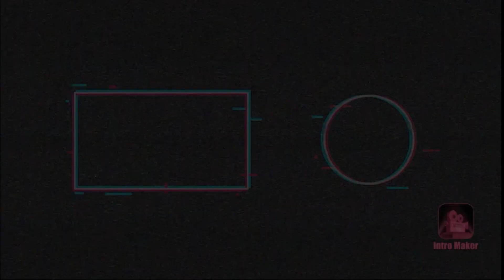How To Become Anonymous| Who is Anonymous? ANONYMOUS explains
As hacktivist Anonymous return amidst the chaos in the United States, we look at some of the biggest hackings they have pulled off.

Being a decentralized international hacktivist group that takes action at anybody who upsets them, makes it a little hard to say whether Anonymous are white-cap hackers or not. In light of recent events, the group came out of a hiatus of three years, as an aftermath to the rage and protest across the United States due to the murder of George Floyd at the hands of the Minneapolis Police Department. Not only are citizens protesting but Anonymous decided to make their stance clear too.

The hacktivist group recently uploaded a video to social media wearing a Guy Fawkes mask and using a distorted voice saying, “This week’s brutal killing of George Floyd, which has sparked protests and national outrage, is just the tip of the iceberg in a long list of high profile cases of wrongful deaths at the hands of officers in your state”. The message ends with the usual warning, “We are legion. Expect us.” And with that uploaded onto Twitter ‘proof’ against Donald Trump, Jeffery Epistein, Princess Diana’s death, the Royal Family, Bill Gates, Naomi Campbell’s involvement, and many, many, more. The tweets have since been disappearing.
Back in 2015, when ISIS was recruiting soldiers and personnel from social media, Anonymous stepped in to stop them. They hacked these accounts and crippled months worth of recruiting work. They then quoted this “ISIS, we will hunt you, take down your sites, accounts, emails, and expose you. You will be treated like a virus, and we are the cure. We are Anonymous; we are Legion; we do not forgive, we do not forget, Expect us.”

Operation Bank of America
A classic case of insider exposing in a morally questionable situation. In 2011, the hacktivist group dug up files to show evidence of corruption and fraud linking to an ex-employee. Brian Penny, from Balboa insurance, a firm owned by the BOA, was a target in this sting operation, which put the New York Department of Finance, 50 State Attorney General Coalition, the Consumer Financial Protection Bureau and more, under the public eye and legal investigation.

The YouTube Attack
YouTube suspended a member of the clan because they were illegally uploading music videos to the site, which by the regulations of the platform, is an offence to both producer and the platform. The hactivist didn’t like this very much and decided to create fake accounts to upload tons of new videos that were a mixture of not-safe-for-work images. This flooded the website and caused a mass panic as none of the videos were age-restricted.

lost heritage marketing images
The war against the Church of Scientology
Back in the summer of 2008, Anonymous went against the Church of Scientology, exposing them with an interview they did with Tom Cruise. The video was copyrighted by the Church and demanded to be taken down. Anonymous’ goals and intentions were put up for public display via a video posted to YouTube entitled “Message to Scientology” and a press release declaring a “War on Scientology” against both the Church of Scientology and the Religious Technology Center. It states that the Church of Scientology believes in the financial exploitation of church members.
THIS IS CONTENT IS VERY INTERESTING SO I THOUGHT I WOULD SHARE IT